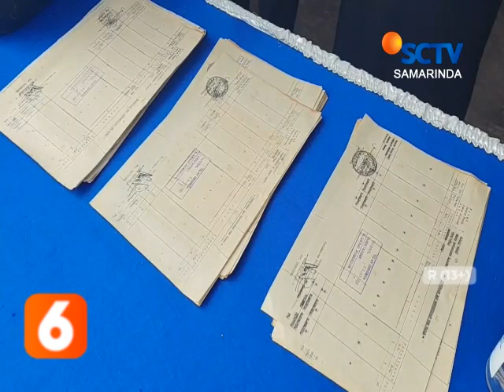BERAU // PEMUSNAHAN ARSIP